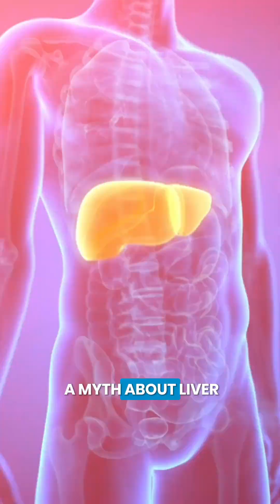Liver Surgery Isn’t What You Think… | AJ Hospital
🧠 Think Liver Surgery is Too Risky? Think Again. | A.J. Hospital Mangalore

When it comes to liver surgery, fear often takes the front seat. But are those fears really justified?

❓ Is liver surgery truly dangerous and complicated?
❓ Can a vital organ like the liver really regenerate itself?
🩺 What role does technology play in making liver procedures safer today?
🏥 Can Mangalore really offer advanced liver treatments like transplants?

📽️ In this video, we explore lesser-known truths and challenge the common perceptions surrounding liver health and surgery. If you or someone you know is dealing with liver-related issues, this might change how you view the possibilities.

🎥 Watch till the end! What you learn might surprise you.

🚨 Doubtful that you might have liver problems? Don’t ignore the signs.

👨‍⚕️ Visit the Department of Liver Surgery at A.J. Hospital, Mangalore, for expert guidance and advanced treatment options — because your health deserves clarity and care.

🎬 Credits:
Video production by @PaceMediaMangaloreProductions

💬 Got questions? Drop them in the comments! We’re here to help!